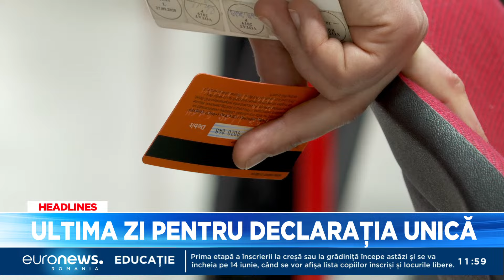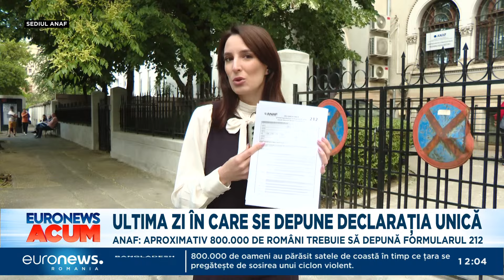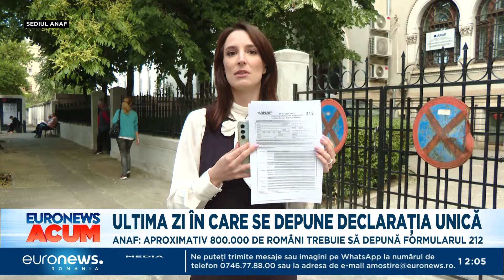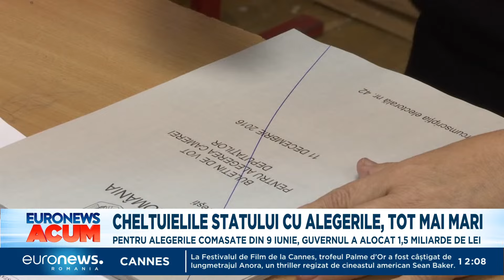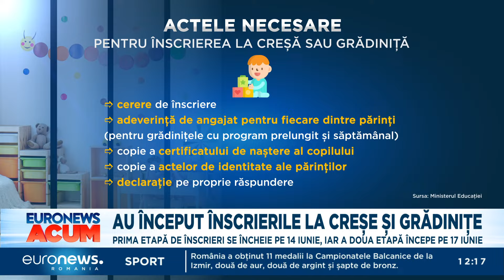Știrile Euronews România de la ora 12:00 - 27 mai 2024